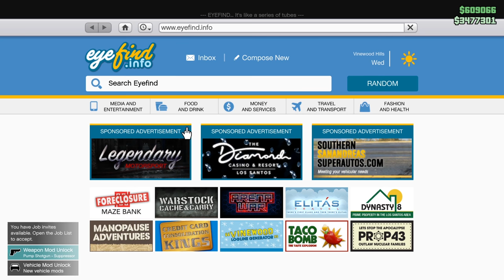We Attempt to Pull off The Greatest Casino Heist in GTA 5 Online! - GTA V Funny Moments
We Attempt to Pull of The Greatest Casino Heist in GTA 5 Online! - GTA V Funny Moments

Today Camodo Gaming & OB try out GTA V Online Multiplayer. We attempt to become criminal masterminds and rob the casino in Grand Theft Auto.